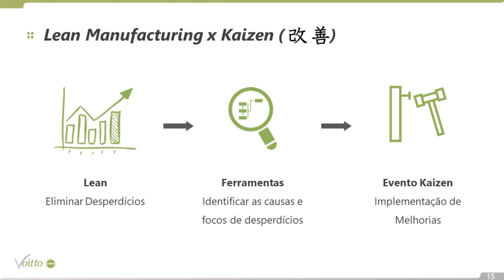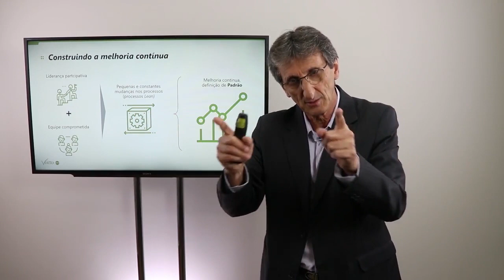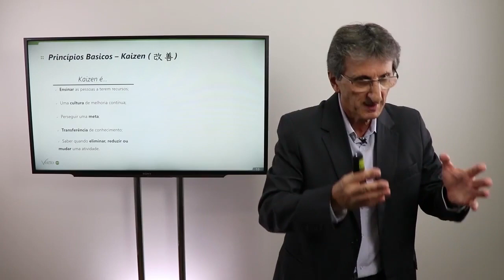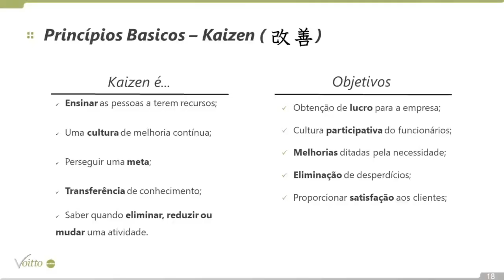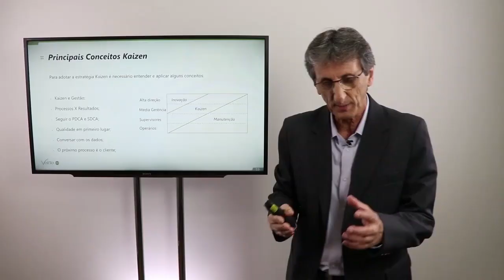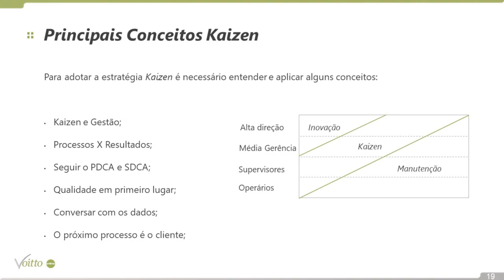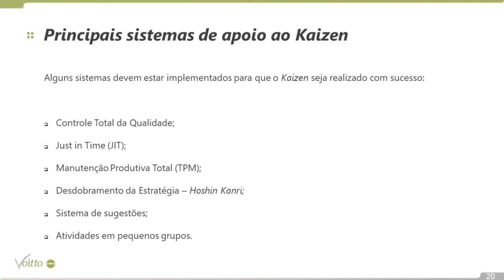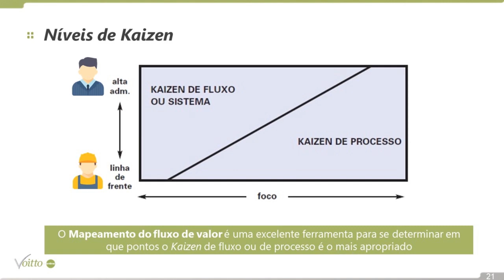KAIZEN: COMO FUNCIONA ESSA FILOSOFIA?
Mês do Consumidor: ofertas exclusivas com descontos de até 80%, além de bônus exclusivos, saiba mais Aproveite o Mês do Consumidor aproveitando ofertas exclusivas com descontos de até 80% além de bônus exclusivos, saiba mais Aproveite o Carnavoitto e inscreva-se em 6 cursos gratuitos com certificado, saiba mais O conceito Kaizen tem sua origem no meio industrial, após a Segunda Guerra Mundial em que as empresas japonesas sem muitos recursos precisavam encontrar uma forma de competir com grandes marcas.

Desde então, os princípios do Kaizen se espalharam por todo o mundo e hoje é aplicado em diversas áreas. Para entendermos melhor, a base dessa filosofia é ser hoje melhor que ontem e amanhã melhor do que hoje.

Esse vídeo vai te ensinar um pouco sobre essa filosofia e como você pode aplicar em sua empresa. Sabemos que cada dia que passa o mercado fica mais competitivo, que tal criar uma vantagem sobre seus concorrentes? Não perca tempo e assista esse vídeo!